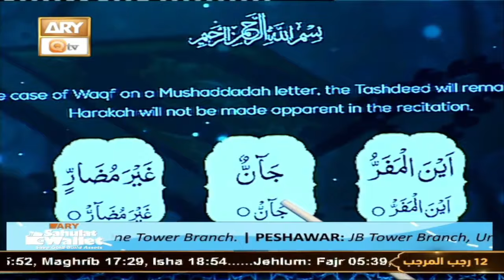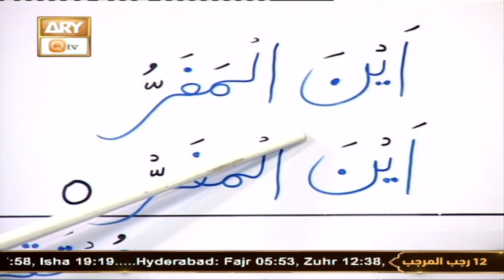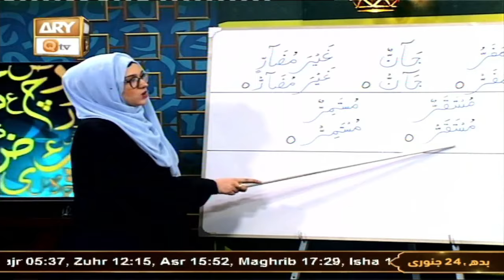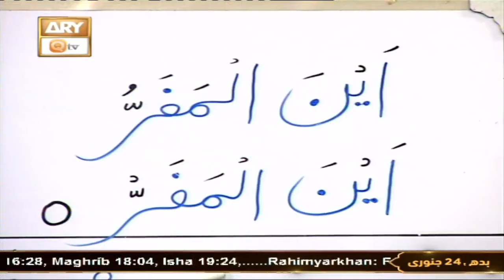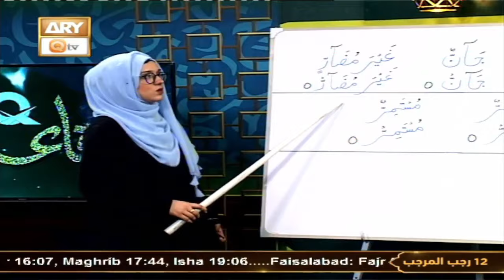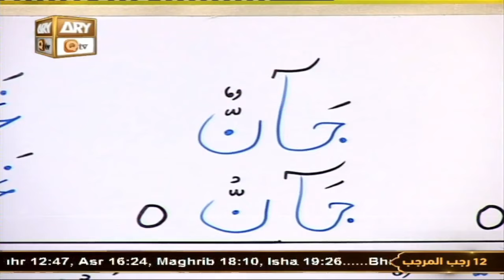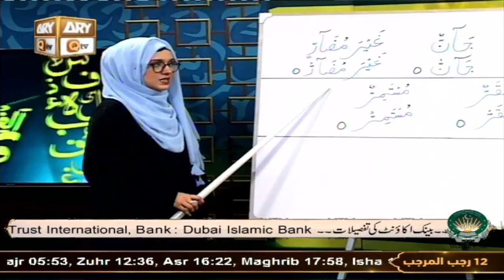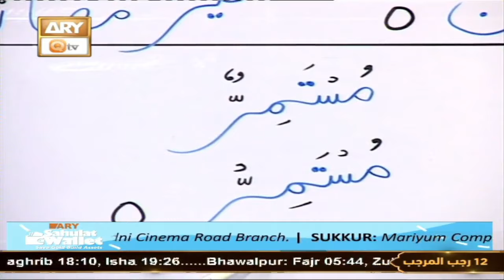Q-Qaida - Episode 82 - Learn Quran - 24 Jan 2024 - ARY Qtv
Q-Qaida - Episode 82 - Learn Quran - Hafiza Urooj Iqbal

Teacher: Hafiza Urooj Iqbal

Class:  82 | Waqf k Qawaid (Rules of Stopping)

Q Qaida is an introductory program that teaches beginners how to read the Arabic Script for Quranic recitation. It starts with the basic Arabic letters and gradually introduces different vowel sounds and Quranic pronunciation rules. It is commonly used to establish a solid foundation for Tajweed and Quranic recitation.